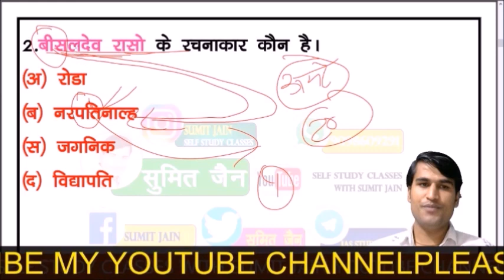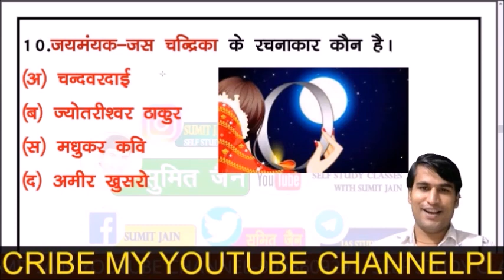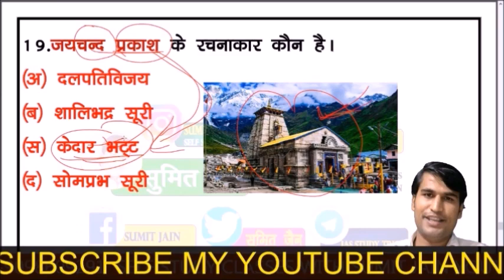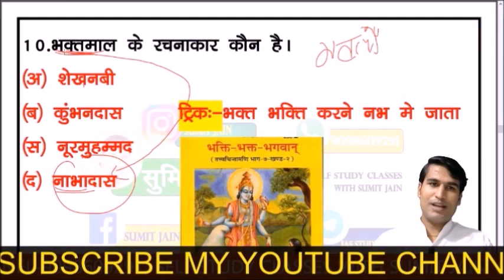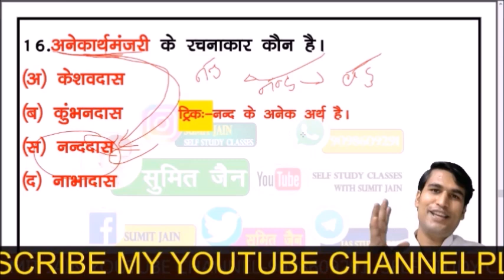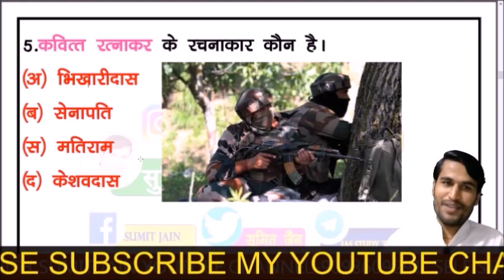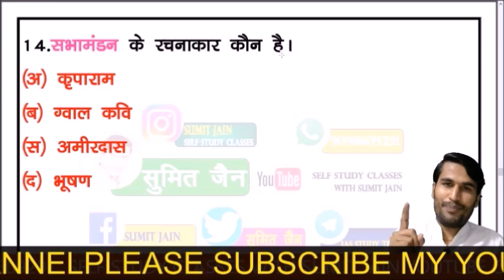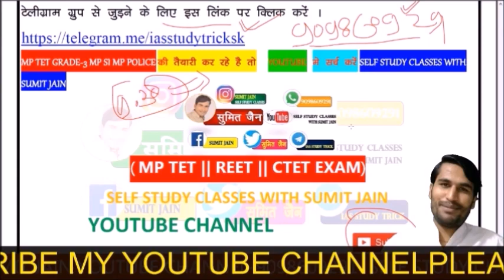MIX-NTA UGC NET Hindi (Paper 2) 2020 | Gradeup adikal ,bhaktikal ritikal top 60